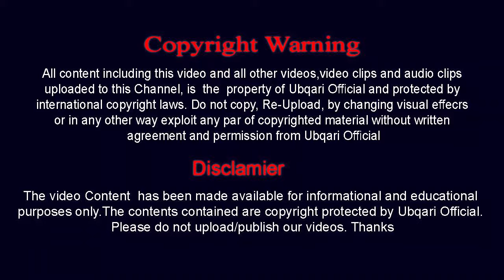Aien ,Meem ,Raa Say Shetani Waswas Ka Guarantee Shuda Ilaj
Share This Link With Your Friends

Clip by : Sheikh ul Wazaif Hazrat Hakeem Mohammad Tariq Mahmood Majzoobi Chughtai